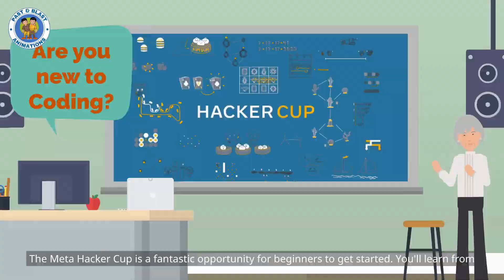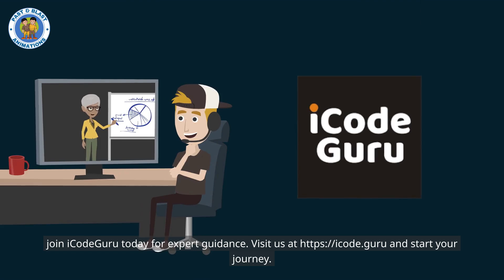Meta Hacker Cup 2024 Explained | Coding, Prizes, and How to Prepare!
🎮 Ready to challenge your coding skills? The Meta Hacker Cup 2024 is here! With exciting tracks like Human and AI, this global competition offers up to $20,000 in prizes. Whether you're a seasoned pro or a beginner, this is your chance to learn, compete, and grow. Don't forget to join Icode Guru for expert guidance and regular classes to boost your preparation. Register now and be part of the action! 💻